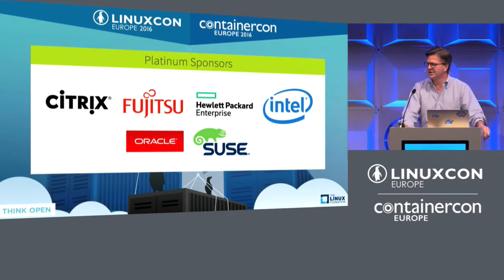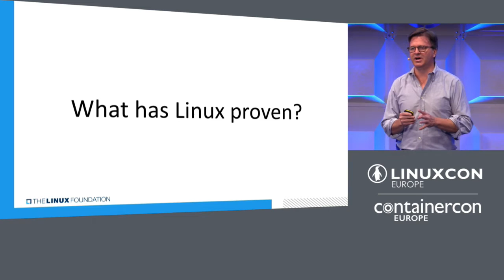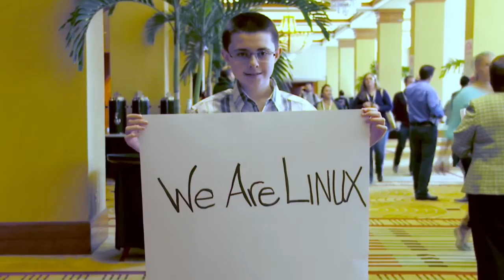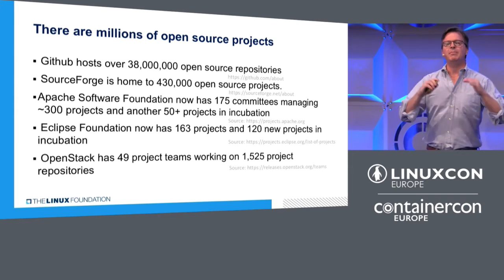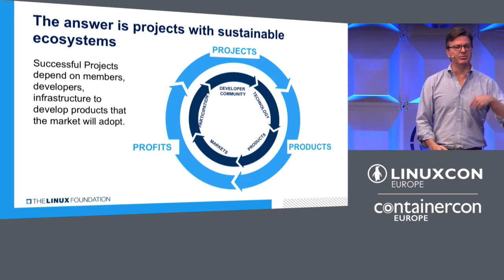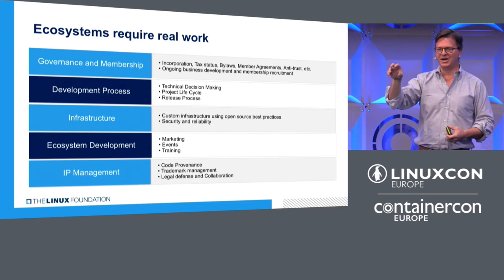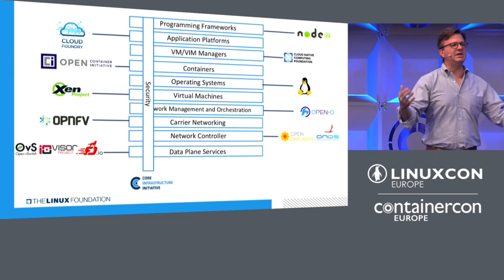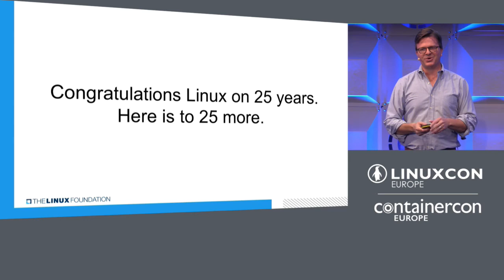Keynote: Welcome & Open Remarks by Jim Zemlin, Executive Director, The Linux Foundation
Keynote: Welcome & Open Remarks - Jim Zemlin, Executive Director, The Linux Foundation

Zemlin’s career spans three of the largest technology trends to rise over the last decade: mobile computing, cloud computing and open source software. Today, as executive director of The Linux Foundation, he uses this experience to accelerate innovation in technology through the use of open source and Linux.

At the Linux Foundation, Zemlin works with the world’s largest technology companies, including IBM, Intel, Google, Samsung, Qualcomm, and others to help define the future of computing on the server, in the cloud and on a variety of new mobile computing devices. His work at the vendor-neutral Linux Foundation gives him a unique and aggregate perspective on the global technology industry.

Zemlin has been recognized for his insights on the changing economics of the technology industry. His writing has appeared in Businessweek, Wired, and other top technology journals and he is a regular keynote speaker at industry events. Zemlin advises a variety of startups, including Splashtop and sits on the boards of the Global Economic Symposium, Open Source For America and Chinese Open Source Promotion Union.  Learn more about Zemlin’s insights in his blog.